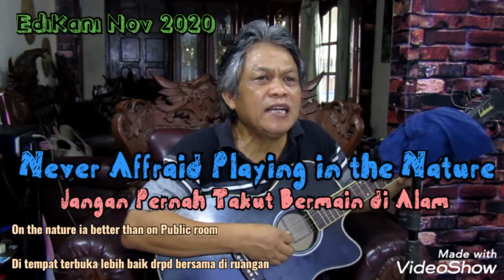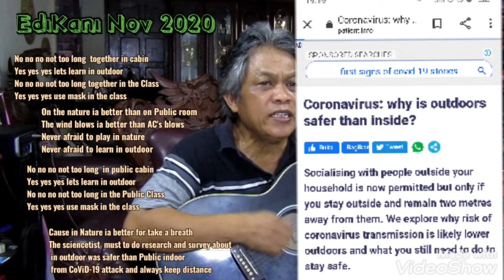EdiKani - 7. Outdoor was safer from COVID-19 Attack. Original Never Affraid in The Yard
My hypothesis: CoViD-19 transmission is more like flu, cough and tuberculosis. Not like skin disease and diarrhea.
A person is not infected immediately if he briefly meets the sufferer. Transmission occurs when they are intense (several Times in the same room or close together) with sufferers.
Most importantly Avoid inhaling exhalation and it can happen when stay  one room or one car.
I expect Word Health Organitation and  Government to conduct field and laboratory Survey and Research on this transmission problem.
If this is clear, I believe, yard learning is safe, traveling is safe.

MOST IMPORTANT: Keep Car and Train Windows must be opened slightly and buildings are required to increase the Exhaust Fan.

Keep physical, getting enough food, getting enough sleep and staying active also includes avoiding exposure to CoViD-19.

I hope you will avoid the CoViD-19.

Hipotesis saya:  Penularan CoViD-19 lebih mirip Flu, Batuk dan TBC. Tidak mirip penyakit kulit dan Diare.
Seseorang tidak langsung tertular bila bertemu sebentar dgn penderita. penularan terjadi bila mereka Intens (bbrp Jam seruangan atau berdekatan). dengan penderita.
Paling penting Hindari menghirup hembusan nafas dan itu bisa terjadi bila satu ruangan atau satu mobil.
saya mengharapkan Pemerintah melakukan Survey dan Research lapangan dan laboratorium masalah transmisi ini.
bila ini jelas, saya yakin, belajar di halaman aman dilaksanakan, berwisata aman dilakukan.
yg diwaspadai adalah,  Jendela Mobil dan Kereta wajib dibuka sedikit dan gedung2 wajib meningkatkan Exhaust Fan.

Menjaga fisik, cukup makan, cukup tidur dan tetap beraktivitas juga termasuk menghindarkan dari paparan CoViD-19.

semoga anda terhindar dari CoViD-19.

No no no not too long  in public cabin

Yes yes yes lets learn in outdoor

No no no not too long in the Public Class

Yes yes yes use mask in the class

On the nature ia better than on Public room

The wind blows ia better than AC's blows

Never afraid to play in nature

Never afraid to learn in outdoor

Cause in Nature ia better for take a breath

The sciencetist  must to do research and survey about

 in outdoor was safer than Public indoor

 from CoViD-19 attack and always keep distance